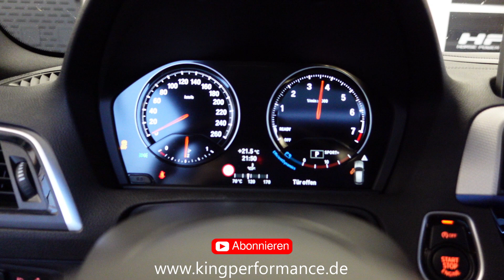Eine gute WAHL! AKRAPOVIC SLIPON ECE AUSPUFF/ESD passend für BMW M140i OPF F20 F21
EVENTURI Stützpunkt
MICHELIN Premium Partner
HPT-Stützpunkt
Reifenhandel
Felgen
Eibach Stützpunkt
KW Suspensions Stützpunkt
H&R Stützpunkt
Carbonteile u.v.m.